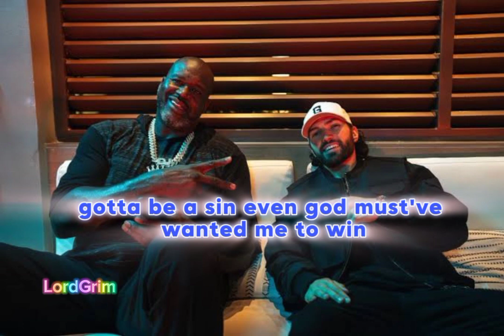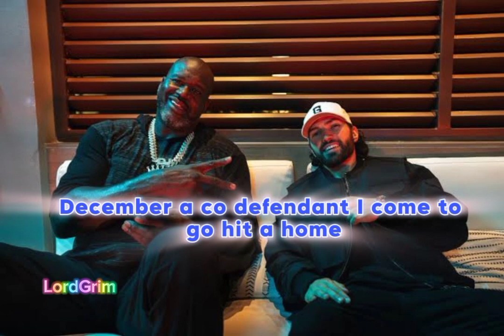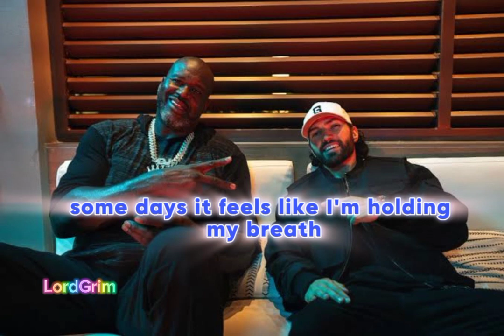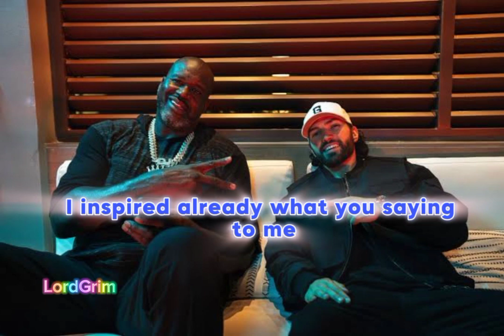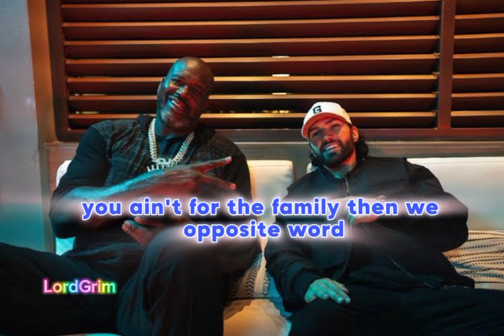Shaquille O'Neal & GAWNE - CHAOS Lyrics Video